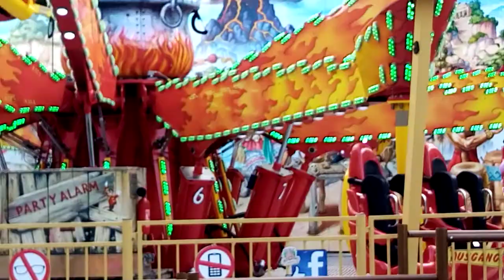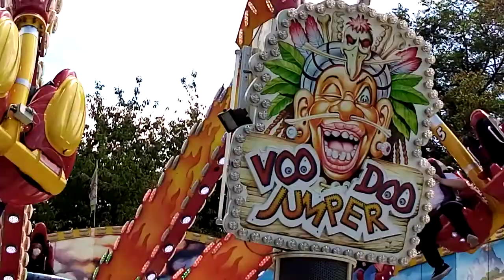Vip Voodoo jumper schäfer of Fundmomio Dortmund 2020 offried